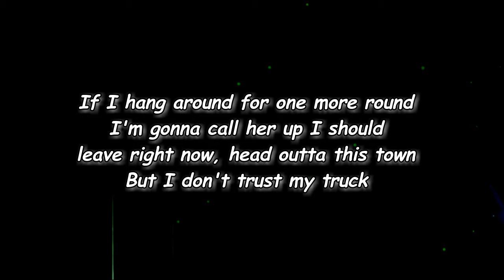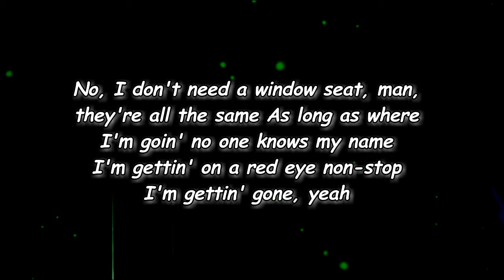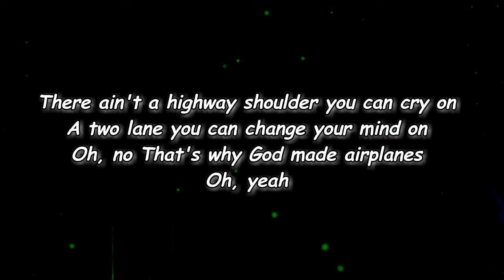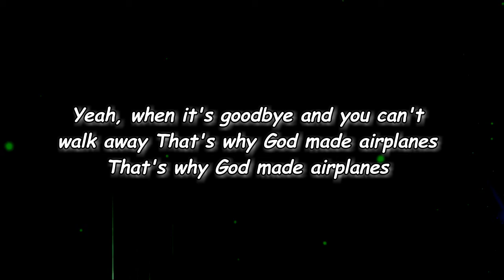Jason Aldean - God Made Airplanes (Lyrics)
God Made Airplanes Lyrics:

[Verse 1]
If I hang around for one more round
I'm gonna call her up
I should leave right now, head outta this town
But I don't trust my truck

[Pre-Chorus]
'Cause there's a highway shoulder you can cry on
A two lane you can change your mind on
When a bottle and a Silverado ain't fast enough

[Chorus]
That's why God made airplanes and runways
And half price ticket one-ways
If I can get high up off the ground
Ain't got the wheel, can't turn around
Show me a place without her in it
I'll be there in a New York minute
'Cause if I'm drivin' I might hit the brakes
That's why God made airplanes

[Verse 2]
No, I don't need a window seat, man, they're all the same
As long as where I'm goin' no one knows my name
I'm gettin' on a red eye non-stop
I'm gettin' gone, yeah

[Bridge]
There ain't a highway shoulder you can cry on
Oh, no
Oh, yeah

[Outro]
Yeah, when it's goodbye and you can't walk away